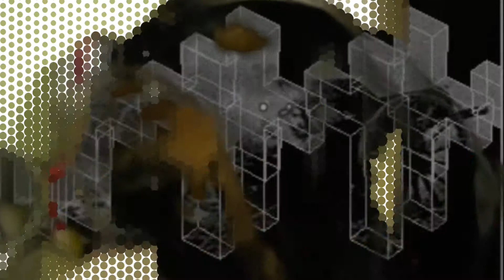Ozone - We are their Human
"Why don't you write some nice songs?"

Music, words, video - We are their Human

Lyrics

Look into my eyes and sense the other
Feel it touching us beyond the shadows

There is so little air to breathe
Drowning slowly in disbelief
In this twisted reality
That pretends to be sanity

Hey there Mr Superman
Please post a selfie
Give yourself a like
We just don't need you
Now we have the app